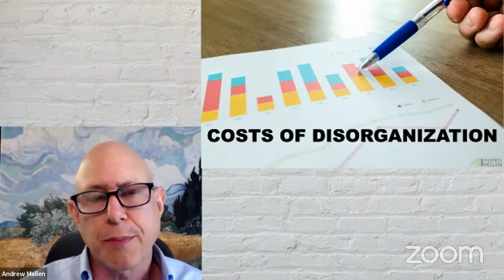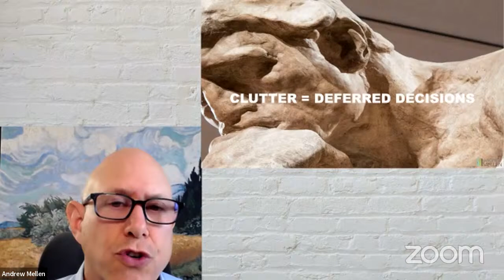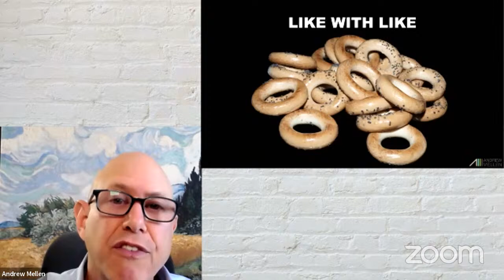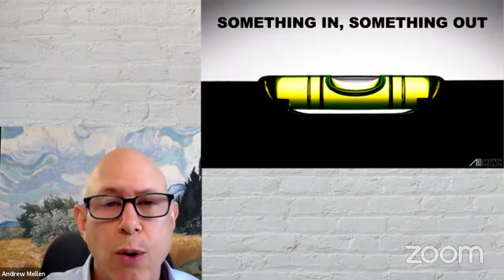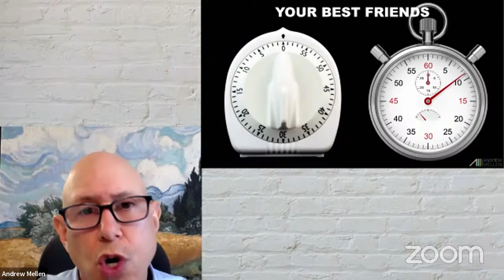Decluttering For Vegans - and Everyone Else! | Chef AJ LIVE! with Andrew Mellen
Andrew Mellen is THE MOST ORGANIZED MAN IN AMERICA!

Andrew Mellen is a keynote speaker, coach, productivity and organizational expert, and the  #1 best-selling author of Unstuff Your Life! and The Most Organized Man in America’s Guide  to Moving.

Andrew has helped over 500,000 people and businesses
worldwide to remove physical and time clutter so they regain time  for the things that matter.

He likes to say, “Give me 2 hours once and I’ll give you an hour
back every day for the rest of your life"

A sought-after authority on productivity and organizing,
Andrew's addressed audiences from TEDx, YPO, EO,
and Dwell on Design to The Great British Business Show,
Seattle Interactive, ICF Converge, and BlogHer.

Corporate clients include the NY Mets baseball franchise, American Express, NetApp,  Genentech, Goldman Sachs, Metropolitan Museum of Art, Nationwide Insurance, Time, Inc.,  and the US Depts. of Education and Homeland Security. The media has dubbed Andrew “The Most Organized Man in America.”

He has written for and/or appeared everywhere from The Wall Street Journal, The New York  Times and Fast Company to CBS Sunday Morning, HGTV and NPR.
He hosts the New & Noteworthy podcast, Declutter Your Life On iTunes.

He leads workshops and speaks internationally while maintaining a private practice coaching clients ranging from Fortune 100 companies, trade associations and non-profits to CEOs,  HNW individuals, award-winning filmmakers and authors, as well as overwhelmed  entrepreneurs and solopreneurs everywhere.

Andrew is a member of the Experts Collective and serves on the faculty of the New York  Open Center in New York City. He speaks frequently on the intersection of spirituality and  organization at Omega Institute, San Francisco Zen Center, Tassajara, All Saints Church,  JCC Manhattan and the Center for Spiritual Enlightenment, among others.

Previously, Andrew was an award-winning playwright, actor, producer and director and the  former Artistic Director of Alice B. Theater (Seattle), DC Arts Center (Washington, DC) and  Shuttle Theater Company (New York).

TIME CODE:
00:00 Guest introduction and bio
0:10:28 Slide show presentation
0:33:48 Chef AJ and viewer Q & A
1:12:15 Final thoughts and show wrap